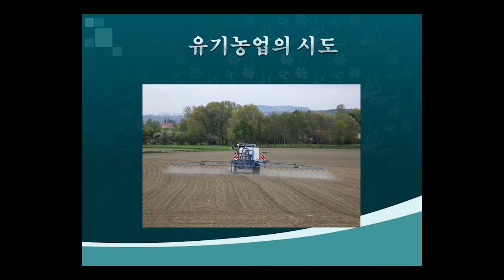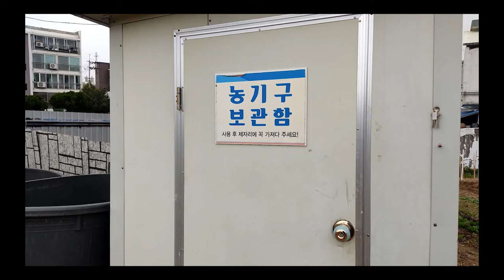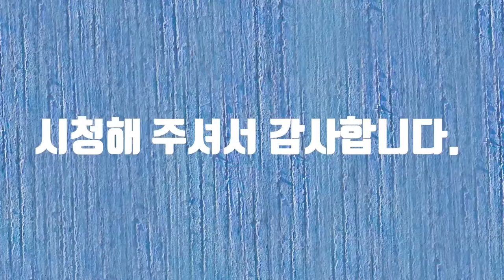대한민국 아름다운 정원 콘테스트#정원#자폐#화가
대한민국 아름다운 정원 콘테스트에 참여합니다.